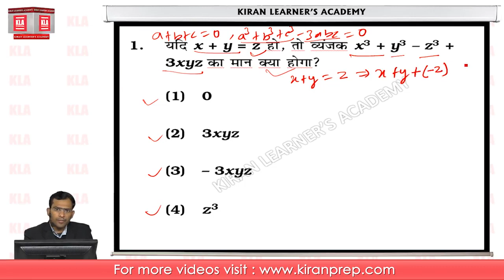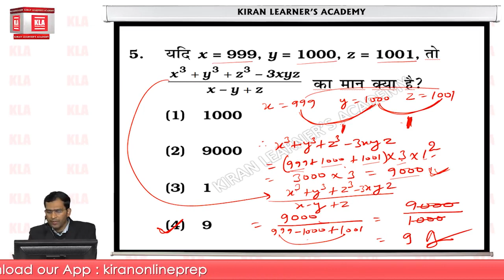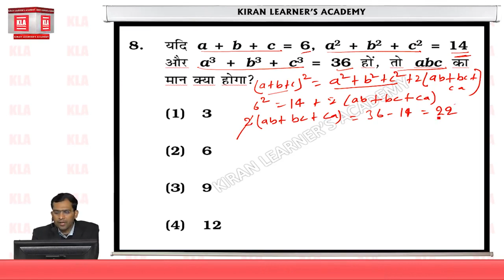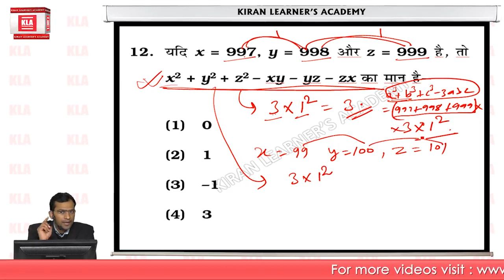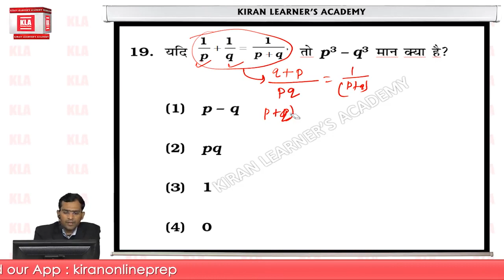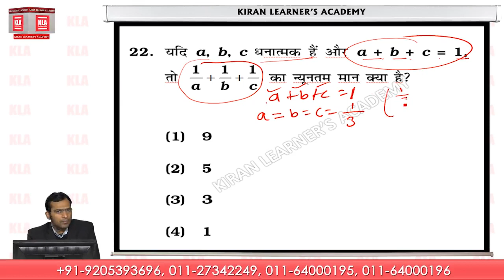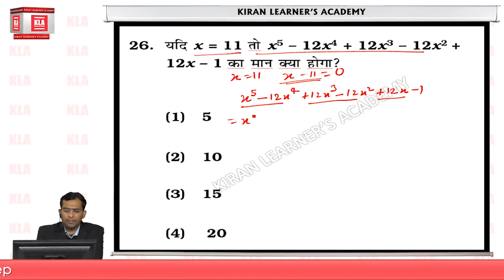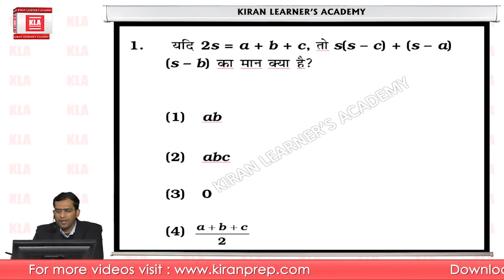SSC Math Algebra Part 3 By Kiran Prakashan Hindi Medium